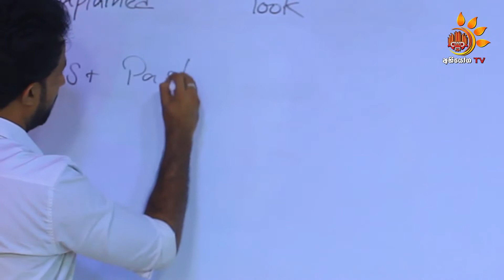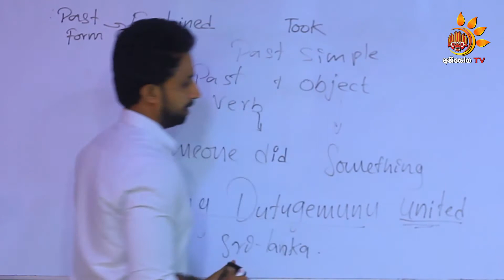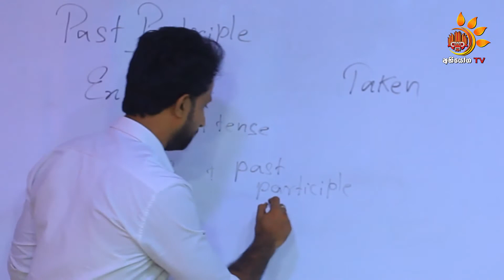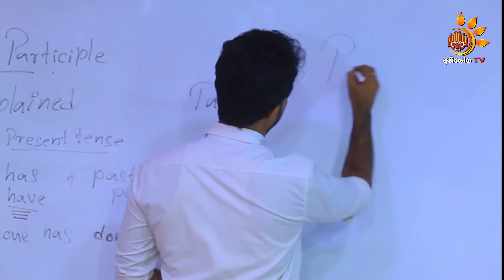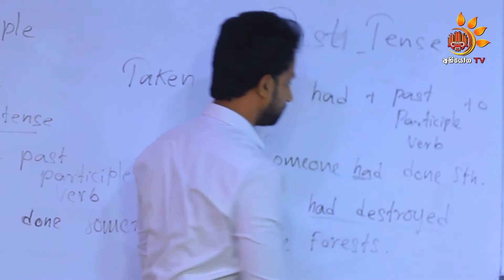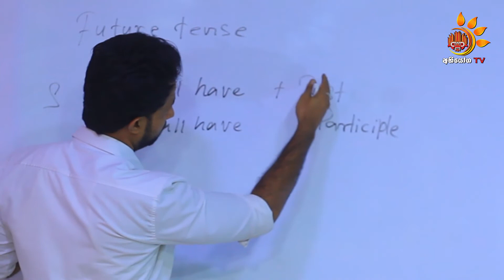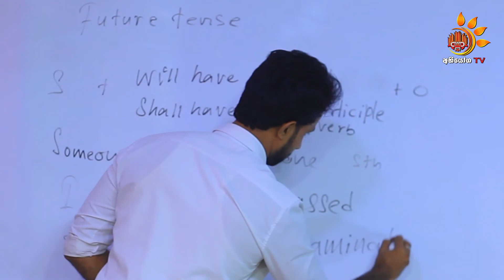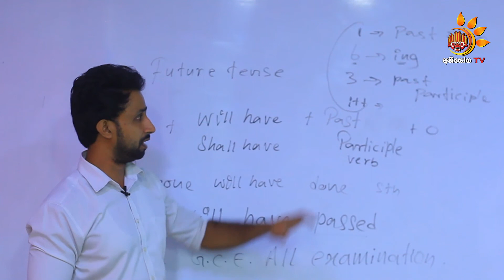English Verbs - chanaka N Jayaweera. Prt 03